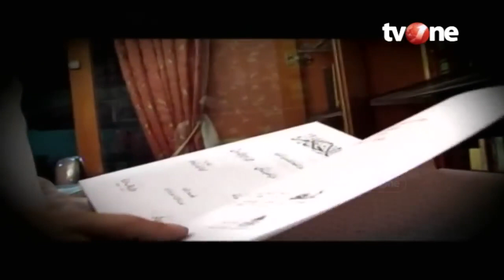FULL Satu Jam Lebih Dekat Bersama KH Zainuddin MZ